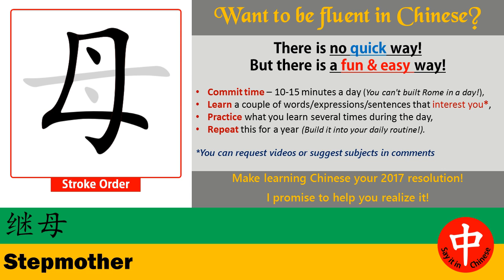Say It In Chinese ★ STEPMOTHER ★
How to say STEPMOTHER in Chinese? This video shows how native Chinese speakers pronounce and write it (the stroke order in Chinese).

-- topic suggestion
-- constructive feedback
-- others